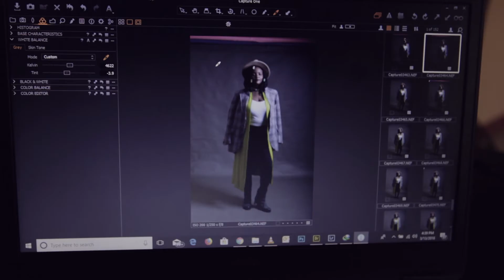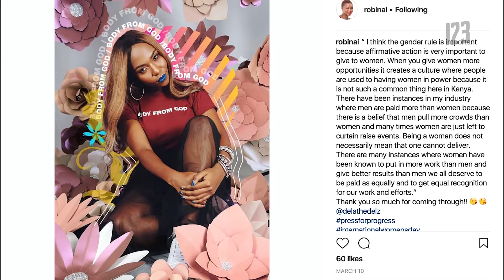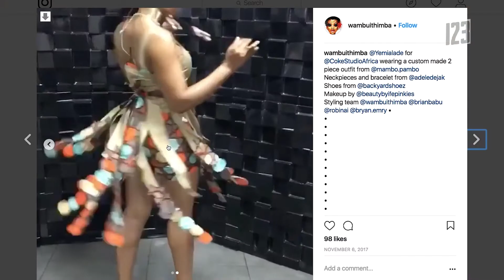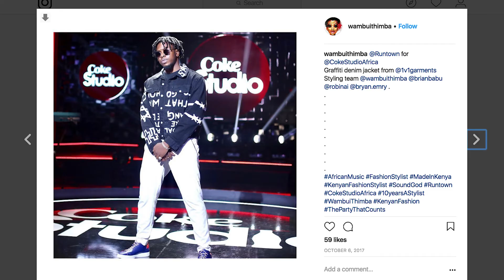123 talks to Lucy Robi [+IN MY SPACE+] | 123Sketches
Robi talks styling at COKE STUDIO, her favorite work,EVE WOMAN Magazine journey and much more.